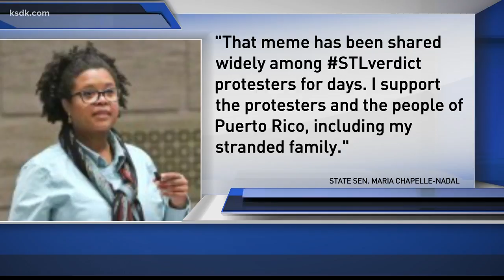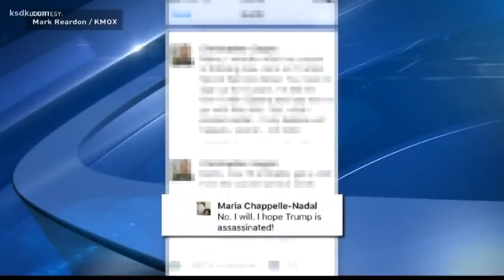MO state senator compares Trump to Hitler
A Missouri state senator already criticized over social media has made another controversial post.